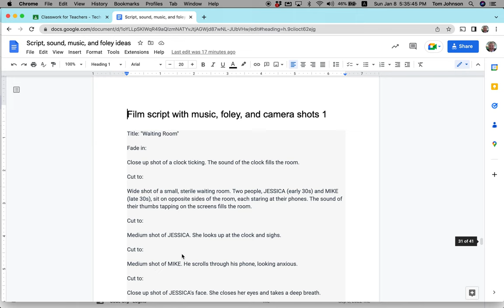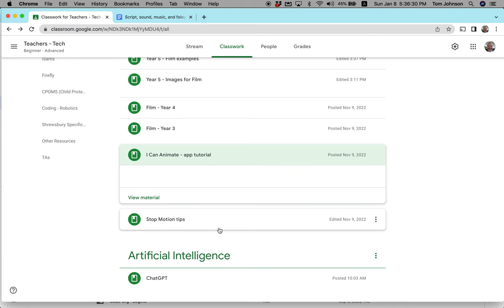Overview of "Teachers - Tech" Film resources